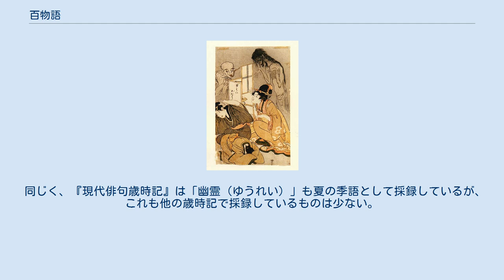百物語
喜多川歌麿筆 百物語（ひゃくものがたり）は、日本の伝統的な怪談会のスタイルのひとつである。
怪談を100話語り終えると、本物の物の怪が現れるとされる。
起源は不明だが、主君に近侍して話し相手を務めた中世の御伽衆に由来するとも、武家の肝試しに始まったとも言われている。
 こうした怪談を集めた本も多く刊行されており、延宝5年（1677年）の『諸国百物語』、宝永3年（1706年）の『御伽百物語』、享保17年（1732年）の『太平百物語』などが知られている。
怪談文学と称され、室町時代に始まり、江戸時代に一種のブームになったという。
 最期に現れる怪異は必ずしも邪悪なものとは限らず、天井から餅が降ってくる、小判が降ってくる、最期まで残った一人が立身出世したなど、百物語の結果がハッピーエンドとなる昔話がいくつも存在している。
 現代では森鷗外の作品に同名の小説があるほか、手塚治虫、杉浦日向子の作品にも同名の漫画がある。
『妖怪百物語』という映画も製作された。
 また「百物語」の語は、多数のエピソードを集めたとの意味で、「○○百物語」などとしてよく使われる成句となっている。
 寛文6年（1666年）の浅井了意による仮名草子『伽婢子（おとぎぼうこ）』などによれば、伝統的な形式は以下のようである。
 これを続け、100話目を語り終え、灯心がすべて引き抜かれて真の闇が訪れたときに、なんらかの本物の怪が現れるとされる。
 実行する際には、99話でやめ、朝を待つという。
これは「怖いもの見たさ」ならぬ「怖い話聞きたさ」ゆえのひとつのレクリエーションでもあるため、本当に怪がおこっては困るからだと推測される。
今でいう肝試し・度胸試しのひとつともいえ、武家において行われたともいわれる。
 江戸時代末期からは、行灯（灯心）の代わりに蝋燭を用い、それを怪談会の行われる部屋の真ん中に設置し、実際に百話を語る会などが催されるようになったという。
また、本物の怪の具体例として青行燈が現れるとするものなどもある。
100話を語り終えた際、または会の途中に実際に怪が現れたとの記録も書物には残されているが、真偽の程は定かでない。
 江戸時代後期の国学者・喜多村信節は、随筆『嬉遊笑覧』のなかで、不寝番（ふしんばん）である夜伽（よとぎ）を務める人々が、その時間を利用して物語を語り合う「巡（めぐ）り物語」が、形式上の起源ではないかと考察している。
 また、折口信夫は、戸内で怖い話を語ることで外部から近寄る魔物に「ここにはもっと怖いものがいるぞ」と思わせた『古屋のもり』という話型が、怪談を語る場の原点にあり、それが百物語という方式へと発展したと述べている。
 季語としての百物語（ひゃくものがたり）は、夏の季語である。
現代俳句協会が『現代俳句歳時記』でこの語を採録しているが、他の歳時記で採録しているものは少ない。
 同じく、『現代俳句歳時記』は「幽霊（ゆうれい）」も夏の季語として採録しているが、これも他の歳時記で採録しているものは少ない。
 ^ 『江戸東京怪談文学散歩』東雅夫　角川学芸出版 2008年 ^ a b 野村純一『昔話の森：桃太郎から百物語まで』 大修館書店 1998年 ISBN 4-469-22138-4 pp.277-307. ^ a b 『大辞泉』